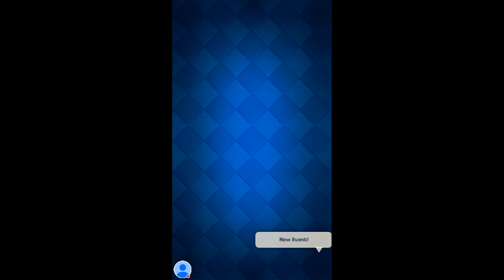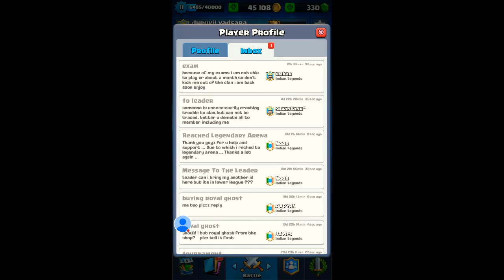Opening league chest